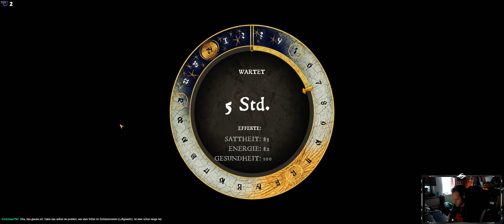KCD Hardcore #123 [GER][WQHD][Facecam][Stream] 33